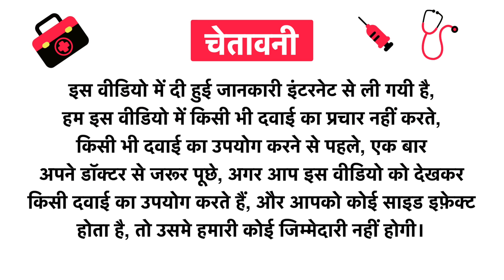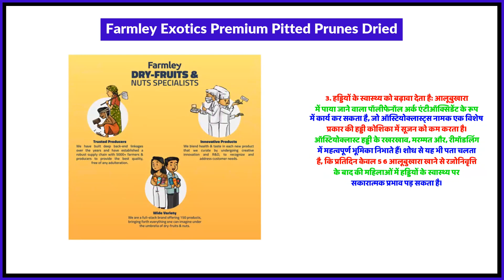Farmley Exotics Premium Pitted Prunes Dried Uses in Hindi | Side Effects | Review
Farmley Exotics Premium Pitted Prunes Dried Uses in Hindi | Benefits | Side Effects | Dose